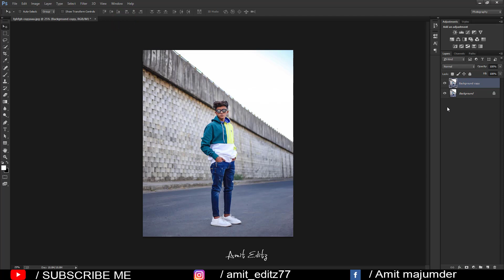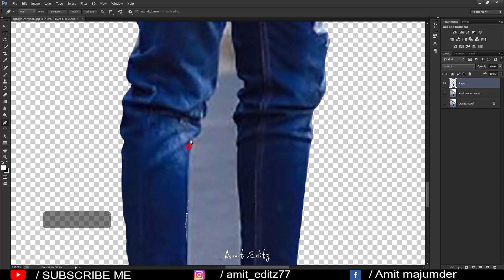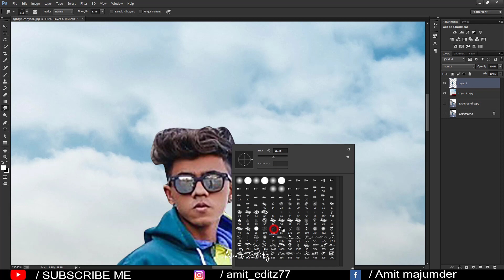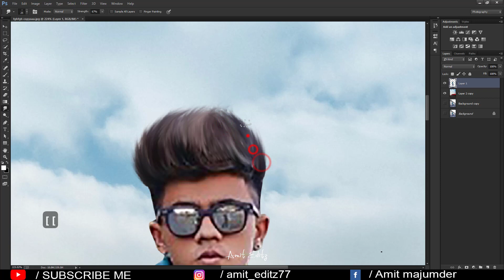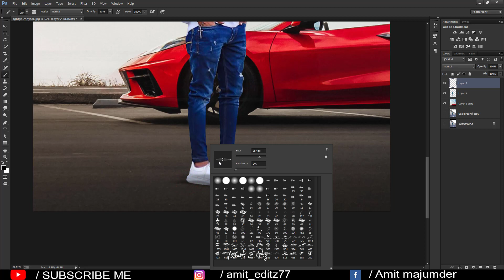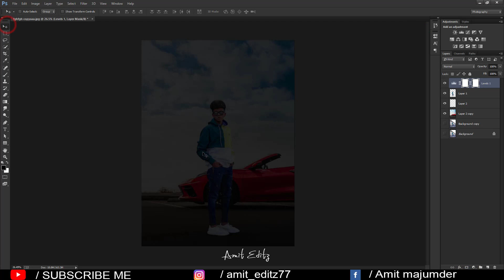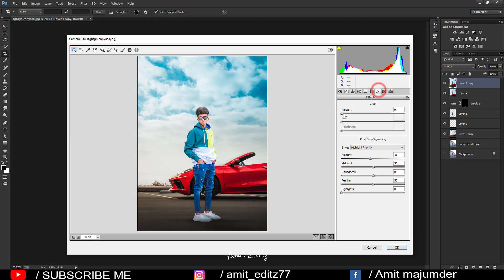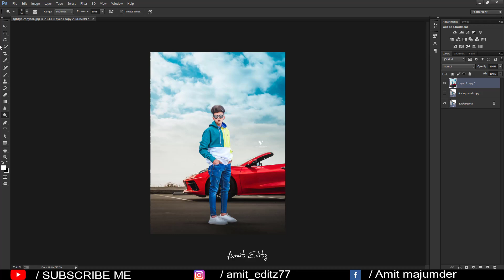Background change photo editing in photoshop - Photoshop manipulation tutorial - Amit editz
photoshop editing

Amit editz

adobe photoshop

photoshop tutorial

boys hairstyle

how to

2020 photoshop photo editing

hairstyle boy

ps editing

photoshop

photo editing

skin retouching

nikon d7100

nikon d5600

photoshop

adobe photoshop

d610 nikon

photoshop retouching

skin retouching

photoshop manipulation

retouch photoshop

camera

photoshop retouch